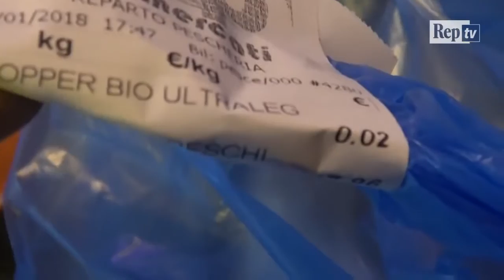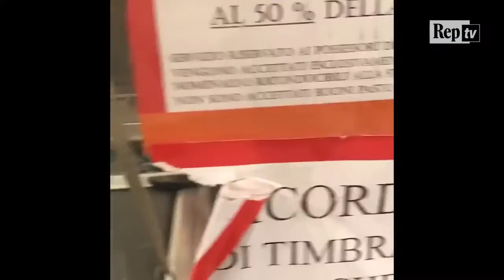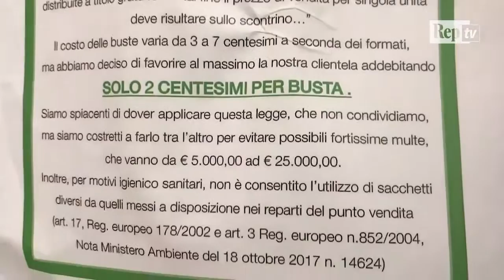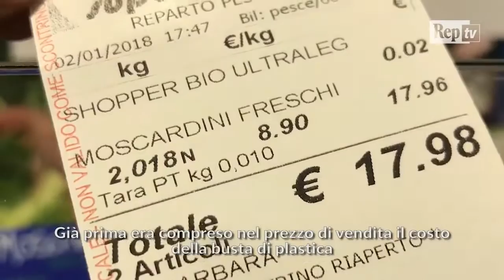Esordio dei biosacchetti per la frutta, le reazioni nei negozi: "Ora pure questi ci tocca pagare"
Dal primo gennaio 2018 anche i sacchetti usati per imbustare frutta e verdura, carne e pesce, affettati e prodotti di panetteria dovranno essere biodegradabili e pagati come le classiche buste della spesa. Le nuove norme sulle shopper, contenute nella legge di conversione del decreto legge Mezzogiorno, prevedono che anche i sacchetti leggeri e ultraleggeri, ovvero con spessore della singola parete inferiore a 15 micron, siano biodegradabili e compostabili. Possono essere distribuiti esclusivamente a pagamento: il costo è a discrezione del commerciante e si aggira tra i 2 e 5 cent. Si punta così a reprimere pratiche illegali quanto dannose per l'ambiente. A soli due giorni dall'entrata in vigore della normativa però, commercianti e consumatori non sembrano aver recepito positivamente il nuovo obbligo. C'è chi si dice stupefatto, chi la considera l'ennesima batosta, chi tra i commercianti, non è d'accordo con l'obbligo e chi ancora cerca di capire come far digerire ai propri clienti questo costo aggiuntivo. .Video di Cristina Pantaleoni